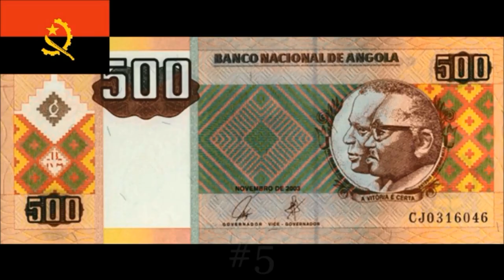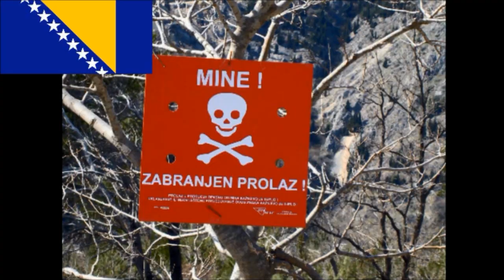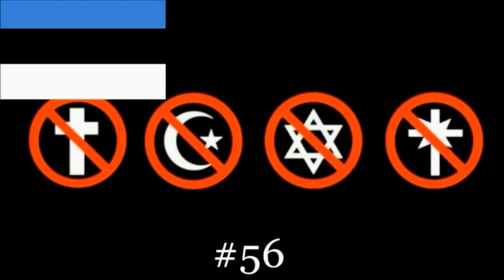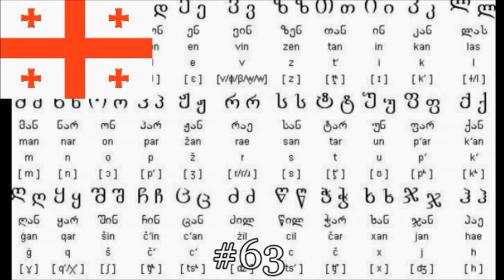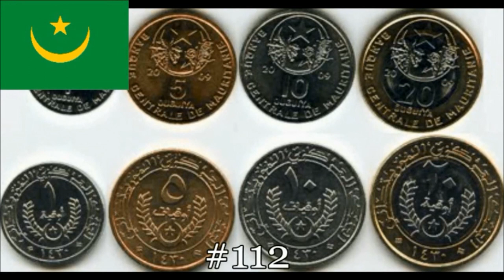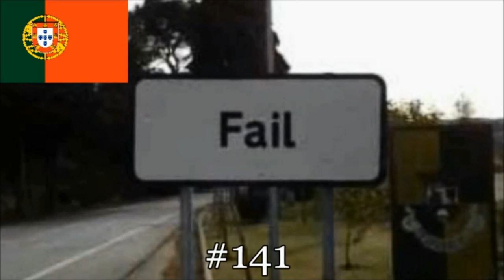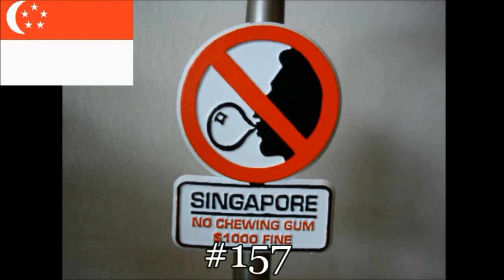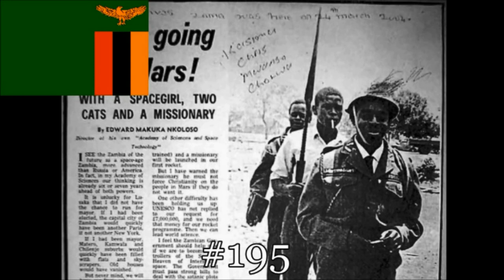196 Amazing Facts about the 196 Countries